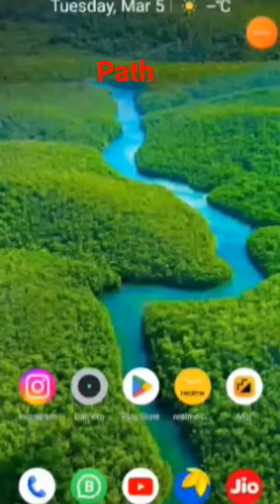April 5, 2024